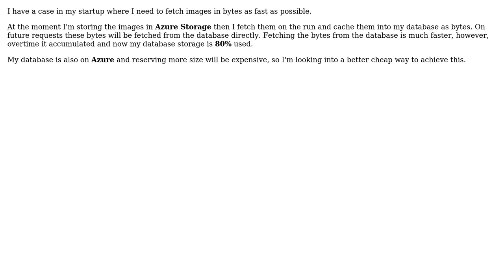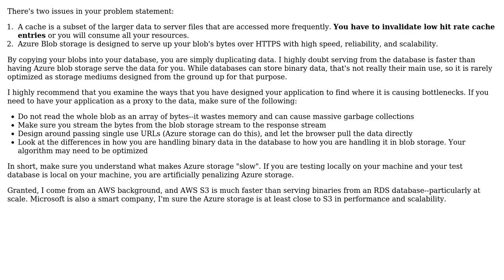Best way to store and fetch image bytes?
With thanks & praise to God, and with thanks to the many people who have made this project possible! | Content (except music & images) licensed under CC BY-SA | Music | Images & others | With thanks to user Faisal user Berin Loritsch and the Stack Exchange Network Trademarks are property of their respective owners. You are responsible for your own actions.